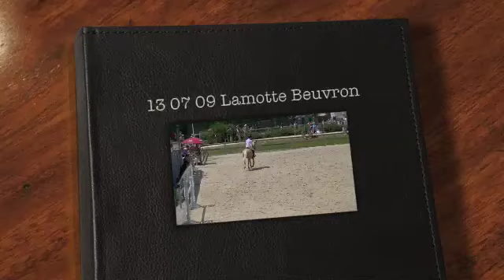Télémaque du gévaudan et Benjamin - juillet 2013 Lamotte Beuvron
championnat Poney 1 - Lamotte Beuvron
Benjamin et Télémaque du Gévaudan